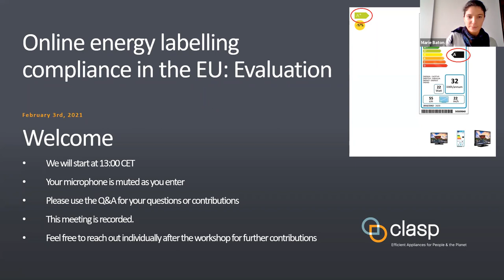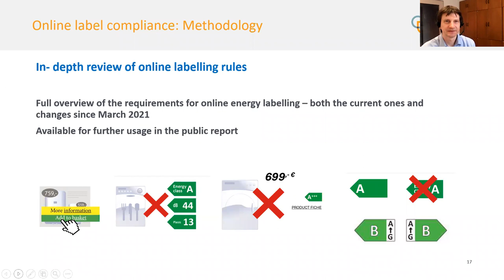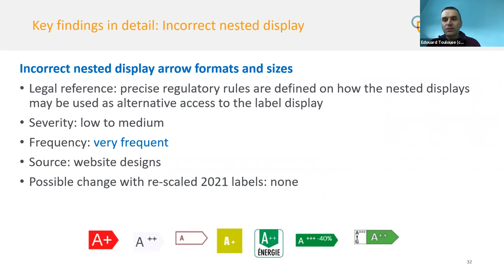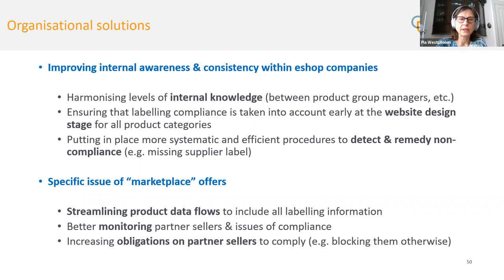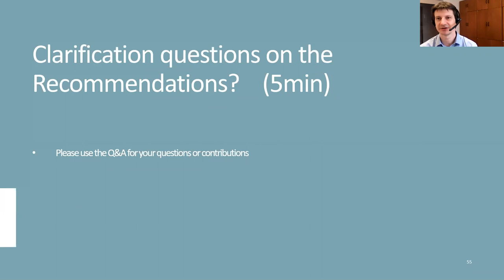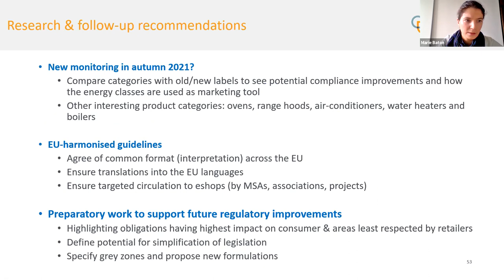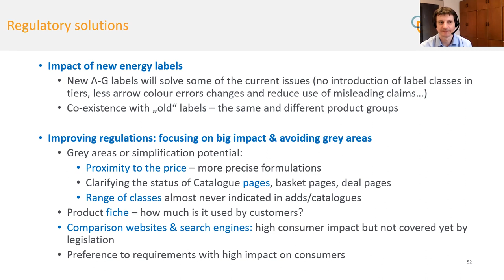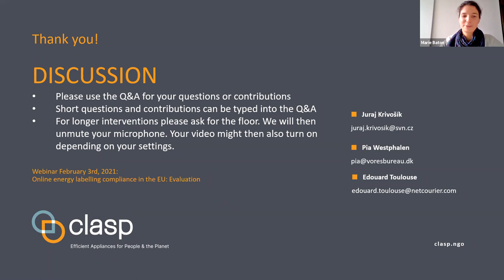CLASP EU Online Compliance Workshop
Recording of CLASP's EU Online Compliance Workshop, held on 3 Feb 2021. Featuring Juraj Krivošík, Executive Director of SEVEn, The Energy Efficiency Center, Prague; Independent Consultant Edouard Toulouse, and Pia Westphalen, vores bureau, Denmark.